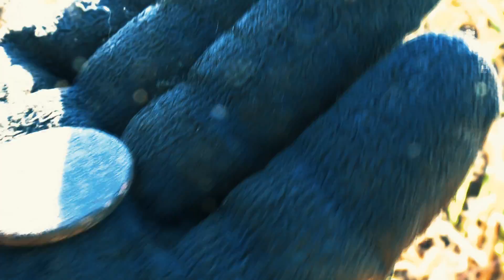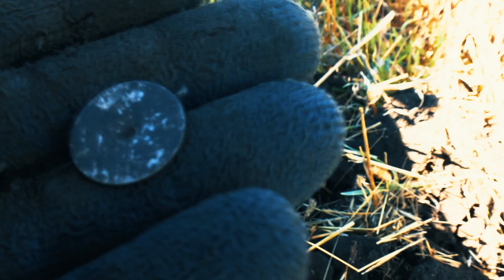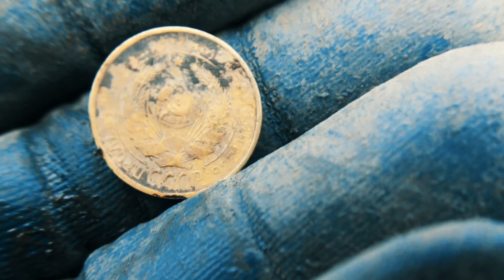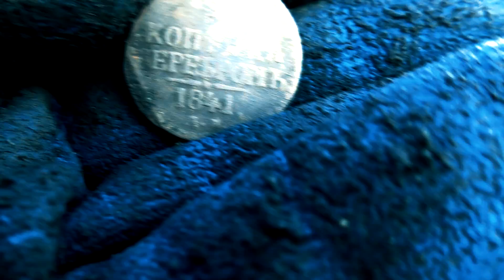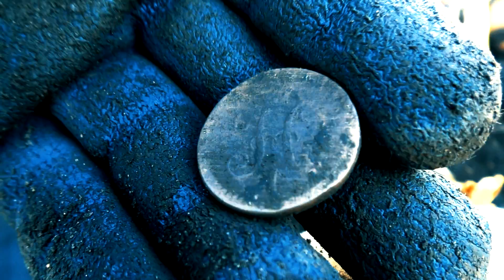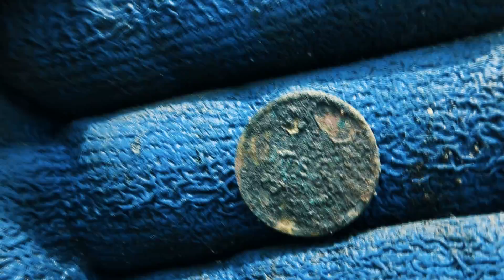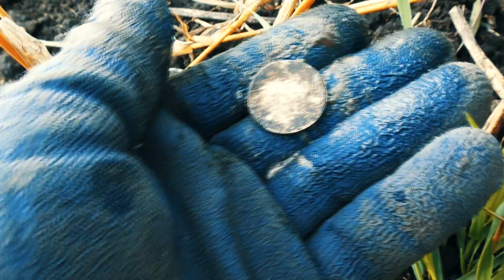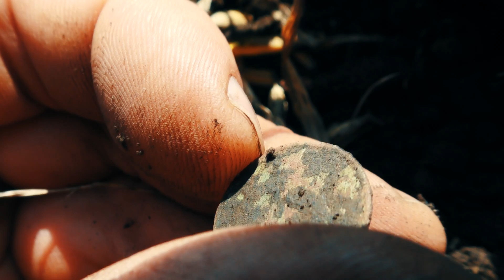ЛЕТНИЙ КОП НА ОКОПЕ!ШОК!НЕКОТОРЫЕ НАХОДКИ ПОРАЖАЮТ))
НАУШНИКИ KOSS MINELAB ПО СМЕШНОЙ ЦЕНЕ
Scalelab медиасеть работает на вас.

ЛУЧШИЙ ДРОН 2017 ГОДА
ЛУЧШИЙ ДЛЯ ПОИСКА 😀 MAVIC PRO